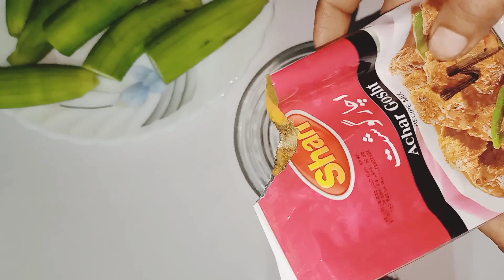Stuffed turai ki sabji | Turai ki sabzi recipe | masala stuffed turai | Rooja ka kitchen